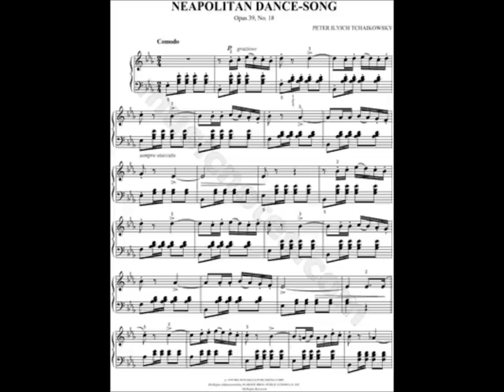Neapolitan Song / Неаполитанская песенка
Чайковский - детский альбом. Piano and voice - Olga Vasiliev.
Tchaikovsky - Children Album